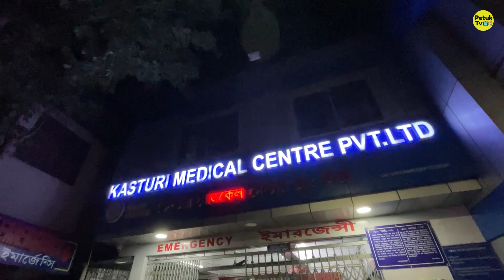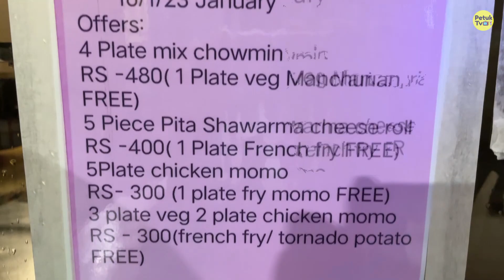Cafe নাকি স্বর্গবাস 🤤😌| Cheapest Cafe in Kolkata | Shawarma, Mughlai Paratha | Street Food Kolkata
LOCATION:-
F8VH+5RG, Anandapally, Behala, Anandapally, West Bengal 741250
Google Map:

UFC Barasat: https: //youtu.be/ItZ7PbVglv0

Queries Solved:
1. Mughlai Paratha
2. Shawarma Pita Roll
3. Shawarma Salad
4. Egg chicken Mughlai Paratha
5. Street Food Kolkata